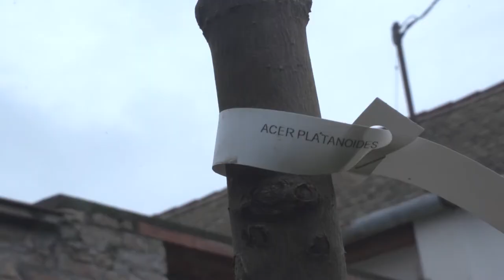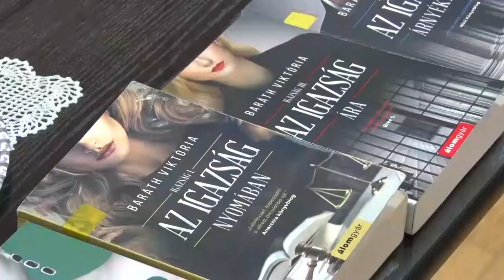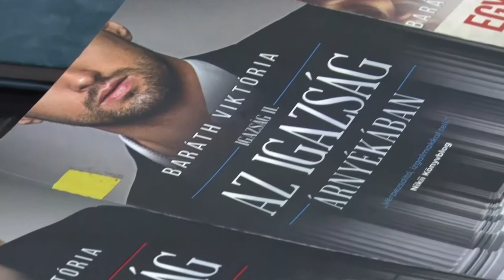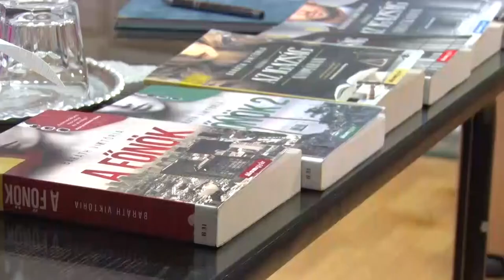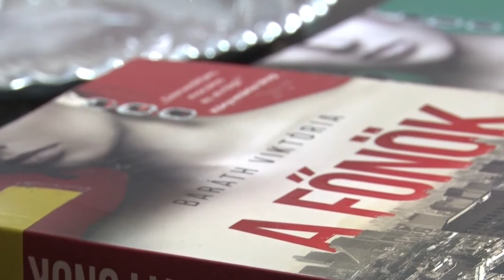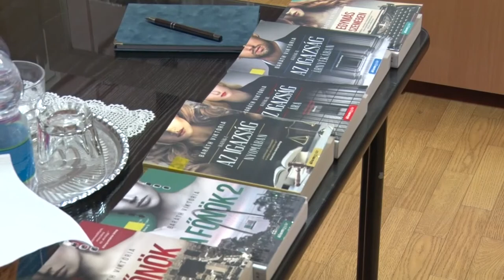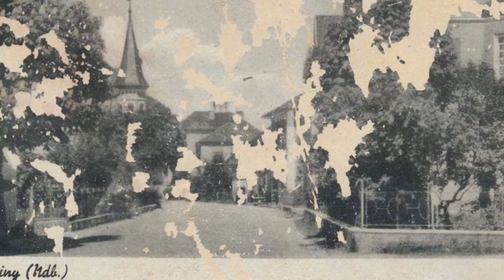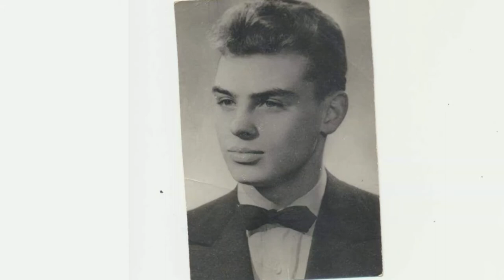Cikádor magazin - Bátaszék 20211011